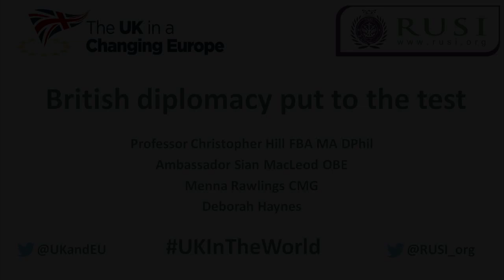Britain in the World: British diplomacy put to the test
At our Britain in the World conference, organised in partnership with the Royal United Services Institute, we hosted the following speakers on a panel looking at British diplomacy now the UK has left the European Union:

Professor Christopher Hill, Emeritus Professor of International Relations, University of Cambridge
Sian MacLeod, Ambassador to the Republic of Serbia
Menna Rawlings CMG, Director-General Economic and Global Issues at the Foreign & Commonwealth Office
Chair: Deborah Haynes, foreign affairs editor at Sky News